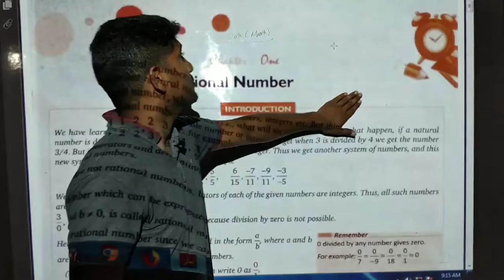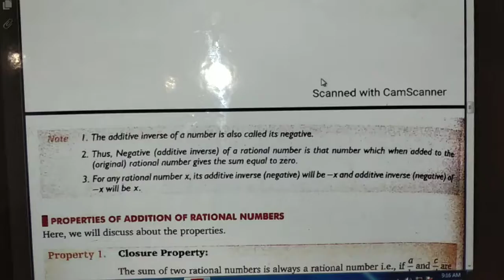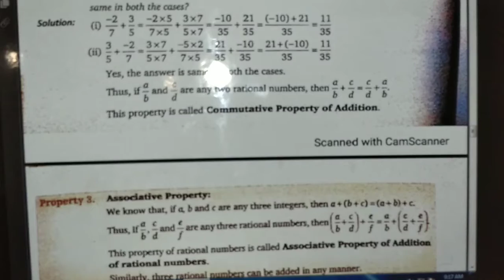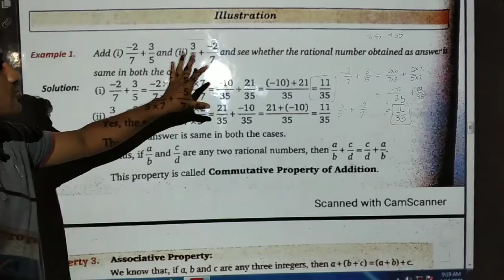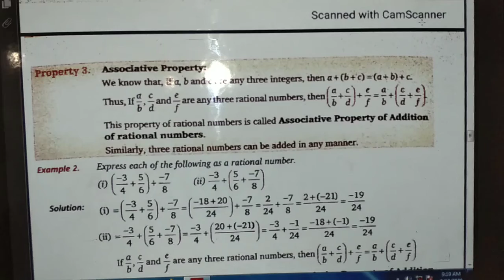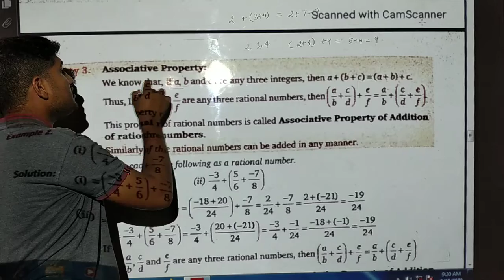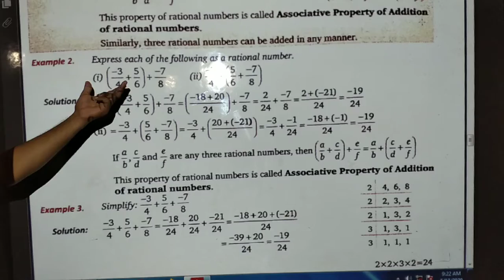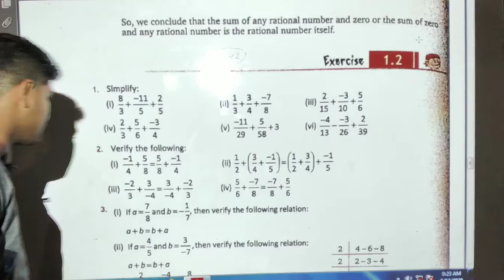Class 8th math